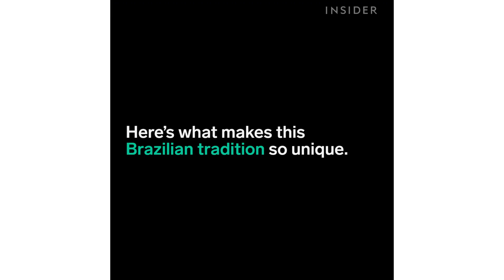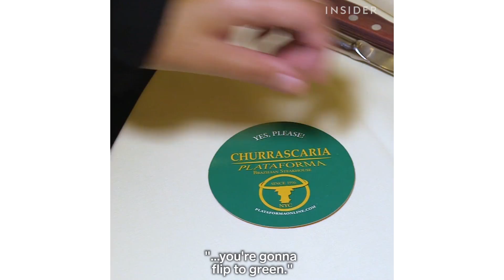How Brazilian BBQ Is Made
This is how Churrascaria Plataforma, a Brazilian Steakhouse in NYC, prepares and serves their various cuts of meat.